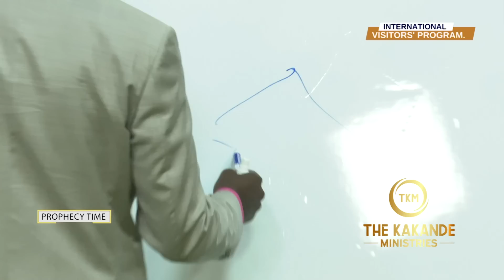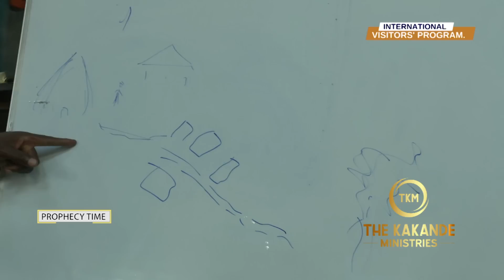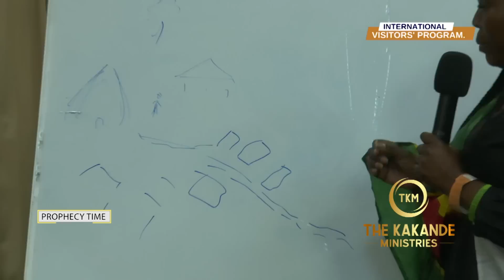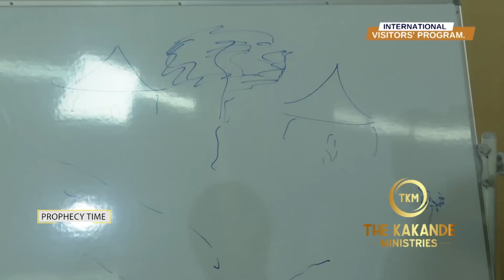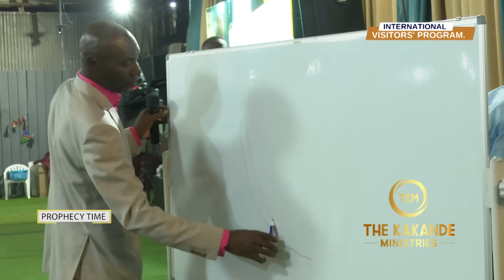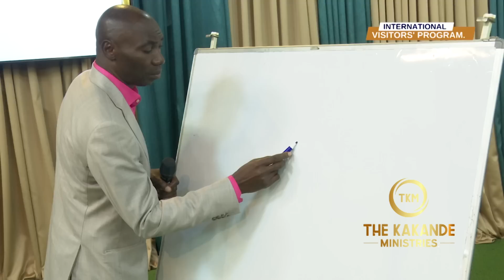ONE ON ONE PRAYER WITH PROPHET KAKANDE.